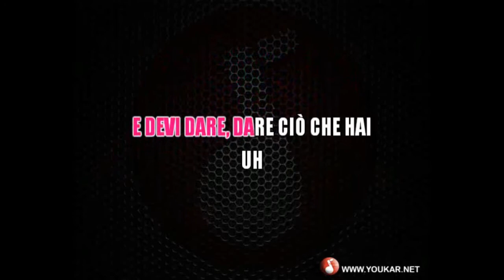Karaoke Alice Non devi aver paura